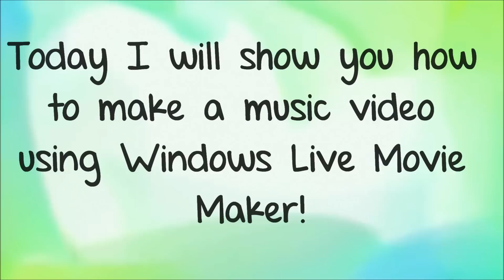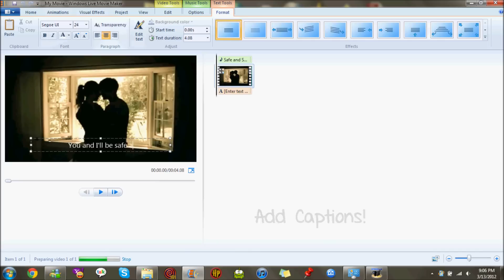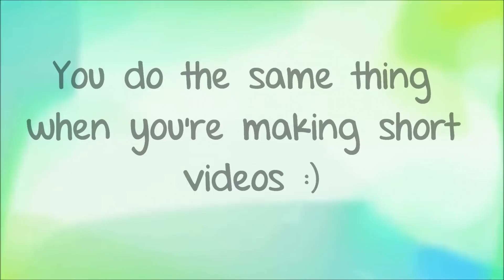How to Make a Music Video using Windows Live Movie Maker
*Scrolling = Pan & Zoom
||Text is Optional||
(Old Tutorial)
I'm uploading two tutorials today! (Including this one)
Hope this helps you!
xxTaylorForever12

||Music - Happy Never After by Megan And Liz ~ All Rights To Them||